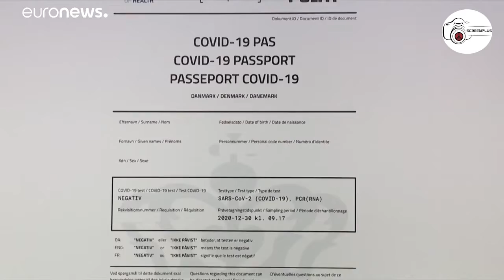Danemark Manifestation le 06 février contre le passeport vaccinal numérique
Les danois ont arpenté samedi 6 février ausoir les rues de Copenhague pour protester contre les mesures anti-coronavirus prises par le gouvernement danois, notamment le futur passeport vaccinal.

 Des participants brandissaient un portrait de la cheffe du gouvernement danois, Mette Frederiksen, sous les traits du dictateur nord-coréen Kim Jong-un.

 Comme d'autres pays européens, le Danemark va développer un certificat électronique de vaccination contre le Covid-19 destiné à voyager et potentiellement servir à accéder à des événements sportifs ou culturels, voire à des restaurants.